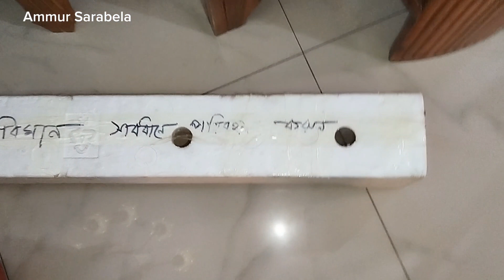গিফট পেতে কার না ভালো লাগে ❤️ আর সেটা যদি হয় এমন তাহলে তো কথাই নেই#dailyvlog